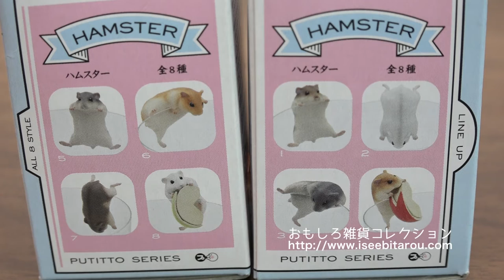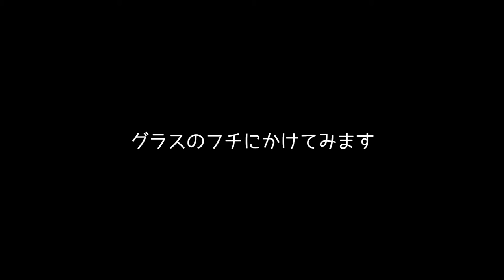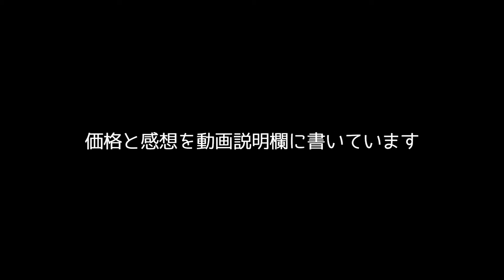コップのフチのハムスター「PUTITTO HAMSTER」Fuchico On The Cup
どうも、おもしろ雑貨コレクターの伊勢海老太郎です。コップのフチ子を購入しにヴィレッジヴァンガードに行ったら見つけました。コップのフチにかけられるハムスターです。コップのフチにかけるととてもかわいいです。見ているだけで癒されます。動画の最後に大人気ハムケツも撮影しました（笑）。奇譚クラブの「PUTITTO HAMSTER」という商品で、300円で購入しました。詳細は下記関連リンクをご確認ください。

◆関連リンク◆
［Amazon商品ページ］

◆Description◆
I bought a cup fuchico and went to Village Vanguard and found it. It is a hamster that can be put on the cup's borders. It is very cute when it is put on the bop of a cup. Just watching is healed. We shot the most popular ham suckers at the end of the movie (laugh). It is a commodity called "PUTITTO HAMSTER" of the odd team club.